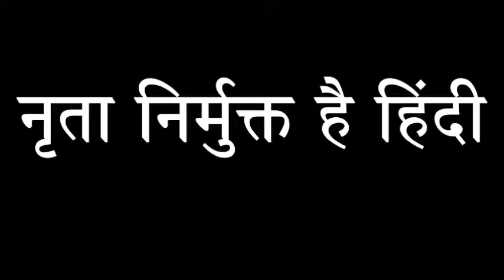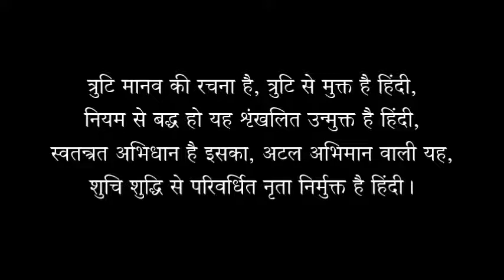"नृता निर्मुक्त है हिन्दी"_ हिन्दी दिवस के उपलक्ष्य में लिखित कविता _ चन्द्रगुप्त भारतीय "माह"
"नृता निर्मुक्त है हिन्दी" (कविता) _ हिन्दी दिवस (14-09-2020) के उपलक्ष्य में लिखित कविता _ चन्द्रगुप्त भारतीय "माह"

chandragupta bhartiya, चन्द्रगुप्त भारतीय, چندر گپتا بهارتیه